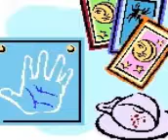Palmistry Books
Find it all on this new age and psychic site.